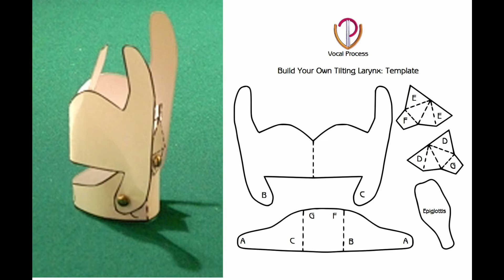LA LARINGE ARMABLE